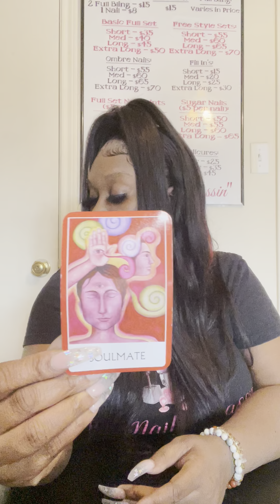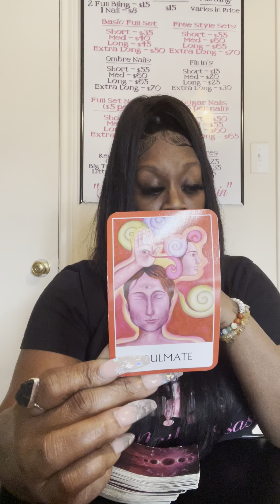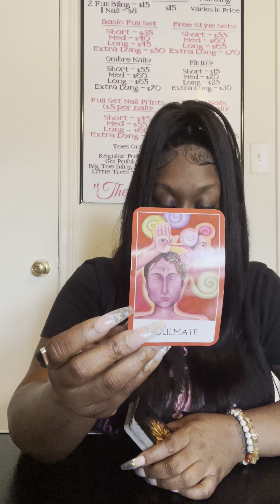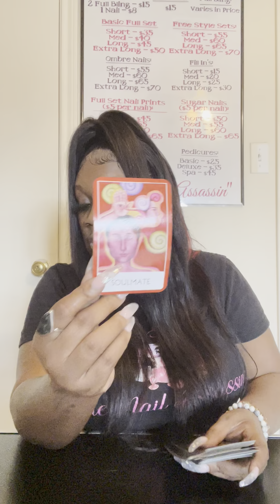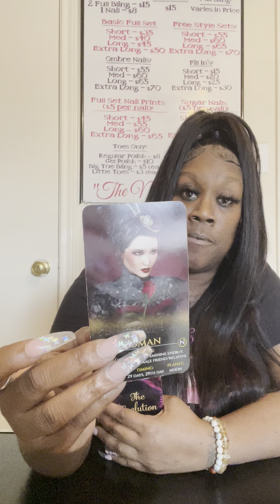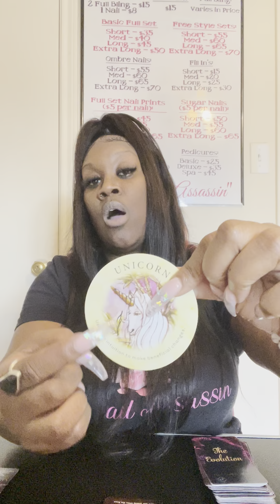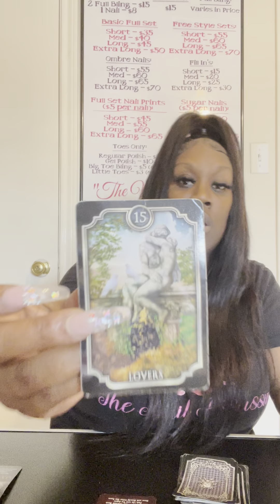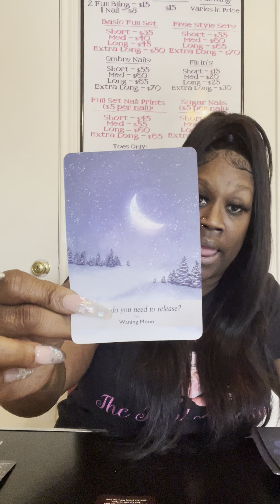SCORPIO ♏️- THIS IS IT!! Your time is NOW! Don’t allow those toxic folks back into your life!